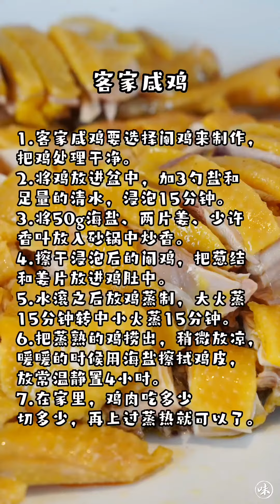客家鹹雞 皮脆肉嫩 鹹香入味 簡直系回味無窮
家常菜 美食 廣東人食雞出曬名 呢次噶系客家噶鹹雞 同樣非常掂檔